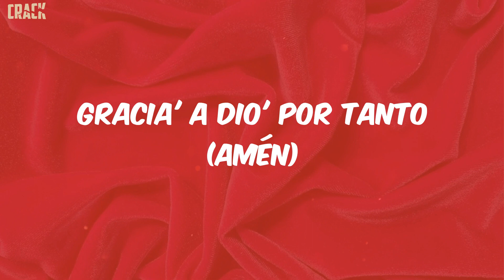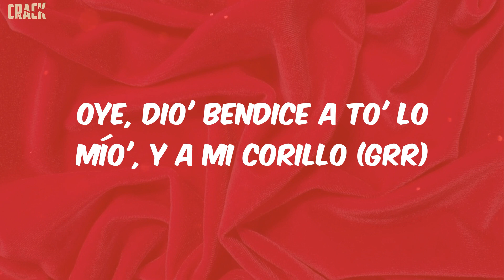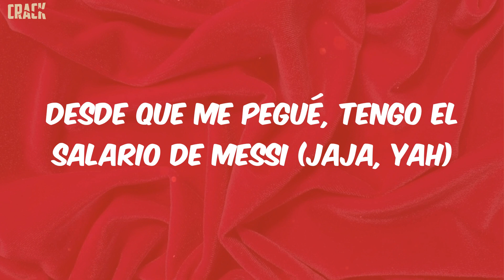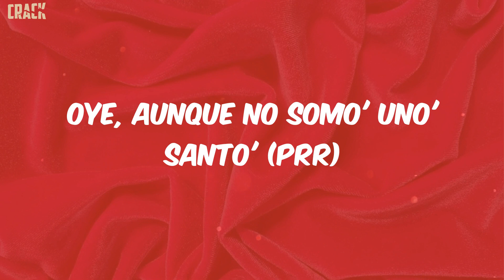KEVVO - Influencer (Lyrics)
lyrics:
K.A.R. Beats
Una Visión
Ya tú sabe' eso, cabrón
Escúchame la gran puta, oye
Escucha, jaja
Otro día me levanto (grr)
Gracia' a Dio' por tanto (amén, amén)
Oye, empezamo' desde cero (De cero, hijueputa)
Ahora en la cuenta hay unos cuanto' (grr)
Lo que hicieron en un año, ja
Eso fue mi adelanto
Oye, Dio', bendice a to' lo mío', y a mi corillo (grr)
Aunque no somo' uno' santo'
Otro día me levanto, woh (yeah)
Gracia' a Dio' por tanto (amén)
Empezamo' desde cero, ey
Ahora en la cuenta hay unos cuanto', woh
Lo que hiciste en un año, jaja (¿Cuanto es eso, cabrón?)
Eso fue mi adelanto (grr)
Dio', bendice a to' lo mío', y a mi corillo (grr)
Oye, aunque no somo' uno' santo', prr
Se pasan mirando mal, ¿cuál e' la vaina?
La cuerentona e' de North Carolina
En RD la conocen to' lo' tiger, jaja, oye, escucha, ey
Llama la conne' de la' oxy y que le caiga
Ponme el condón con la boca, que no se salga
Pongo a lo' títere' a cabecear y las babie' mover las nalga'
Antes de morirme vo'a ser millo como Tyga
Las ratas se queman sin fantasmeo
De la nueva soy el más que palabreo
Solté la glope y ahora a estas putas le' vo'a dar de'o (jaja)
Un botonazo y el palo te habla en hebreo
Oye, empezamo' desde cero (desde cero, hijueputa)
Aunque no somo' uno' santo' (Fuck, woh)
Dio', bendice a to' lo mío', y a mi corillo
Fuck you, tú no entiende', cabrón
Como Vin los ojo' Yao Ming
Pregunta en la calle 'tamo claritin
Entre ustede' parecen un recycle bin
Te cazamo' en el Audi
Me acomodo y te remato como Aury
'Tá to' Gucci, dime, Cauty
Los enemies están buscando pauty
Mandan bala' loca', pero nunca los pauto y se pican
Hoy tengo una combi y mañana una New Yorican
Oye, en la mía to' los días se fornica
Te llegamo' donde sea sin el GPS, se te ubica
Mañana en las noticias te publican
Par de dígito' aquí facturamo' unos poco'
Fáltame el respeto y te damo' uno' poco'
Por un par de loco', fácil dan saoco
Ya no 'tamo broke, 'toy famous El Broko
El Red Bull lo mezclamo' con el Hennesey
Este piquete yo lo tengo desde Genesis
Me ven y perrean solas como Nesi
Desde que me pegué, tengo el salario de Messi (jaja, yah)
Lo que hicieron en un año
Eso fue mi adelanto (jaja)
Empezamo' desde cero (Desde el piso, cabrón), ey